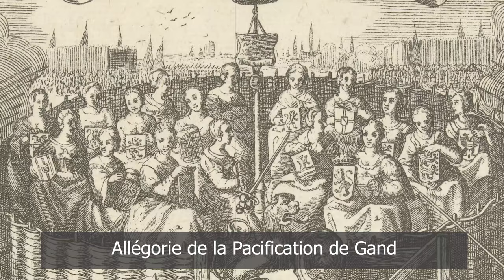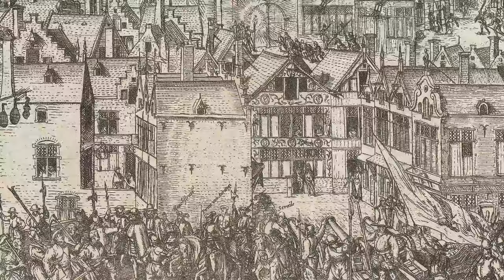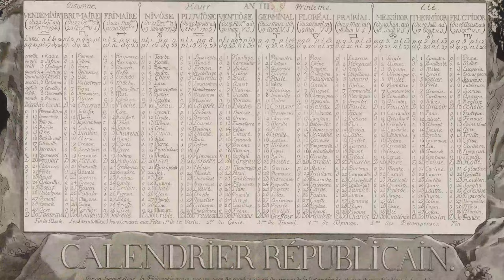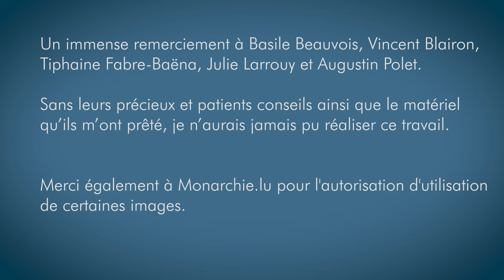Des Habsbourg à Napoléon. Les relations historiques entre la Belgique et le Luxembourg (2/4)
➡️Deuxième épisode de la série sur les relations historiques entre la Belgique et le Luxembourg. Au menu, on parlera des siècles d'histoire commune entre les principautés qui composent aujourd'hui la Belgique et le Luxembourg. Une longue période qui s'étale de 1443 à 1795 et qui ne prendra fin qu'avec la conquête française qui précède l'arrivée de Napoléon! On évoquera les rêves de conquêtes de Charles le Téméraire, les institutions créées par Charles Quint, la révolte contre Philippe II, les ravages de la guerre sur le Luxembourg et les ambitions de Louis XIV sur la ville-forteresse qui sera ensuite agrandie par Vauban avant que les Pays-Bas passent sous contrôle des empereurs d'Autriche, avant que la Révolution brabançonne ébranle la région, puis que la conquête française de 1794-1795, ne laisse bientôt la place à Napoléon Bonaparte!

🎥 Cette vidéo est la deuxième d'une série de 4 vidéos racontant les relations historiques entre la Belgique et le Luxembourg. J'ai réalisé cette vidéo avec un financement de l'Ambassade du Luxembourg en Belgique. Je les remercie pour leur soutien et pour m'avoir laissé travailler en toute liberté.

⏱Chapitres:

0:00 Introduction

1:08 Chapitre 1 : Les débuts de l'intégration du Luxembourg  aux Pays-Bas

6:17 Chapitre 2 : Le Luxembourg et les Pays-Bas sous les Habsbourg d'Espagne

10:08 Chapitre 3 :Les Pays-Bas sous les Habsbourg d'Autriche et l'absence de révolution au Luxembourg en 1789

15:05 Chapitre 4 : L'annexion à la France 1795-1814

18:35 Épilogue

📖 Bibliographie:

KREINS J.-M., Histoire du Luxembourg, PUF, Paris, 2007.

PAULY M., Histoire du Luxembourg, Éditions de l'Université Libre de Bruxelles, Bruxelles, 2013.

SPIZZO D., La nation luxembourgeoise : genèse et structure d'une identité, Paris, 1995.

TRAUSCH G., Histoire du Luxembourg, Hatier, 1992.

TRAUSCH G., Le Luxembourg, émergence d'un État et d'une Nation, Fonds Mercator, Anvers, 1989.